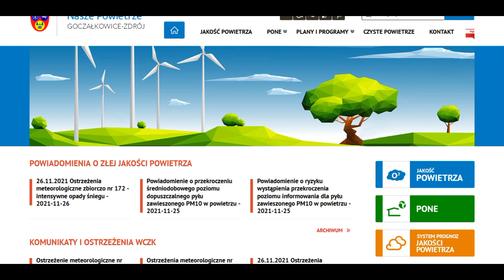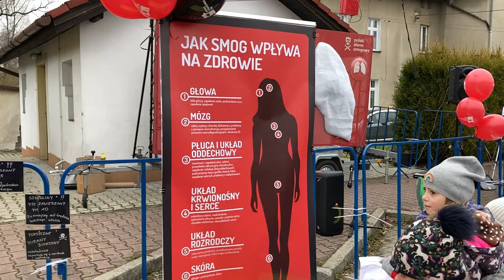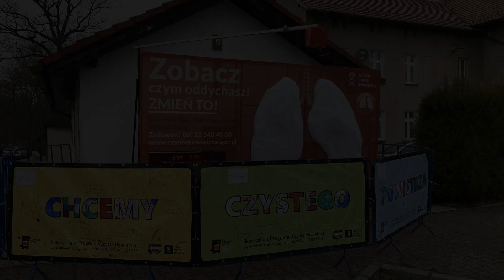Mobilne płuca w Goczałkowicach-Zdroju (koniec akcji, 29.11.2021)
Koniec akcji ZOBACZ CZYM ODDYCHASZ! Zmień to! Wymień piec! w Goczałkowicach-Zdroju
zainicjowanej przez Pszczyński Alarm Smogowy Nie Dokarmiaj Smoga i Urząd Gminy w Goczałkowicach-Zdroju.